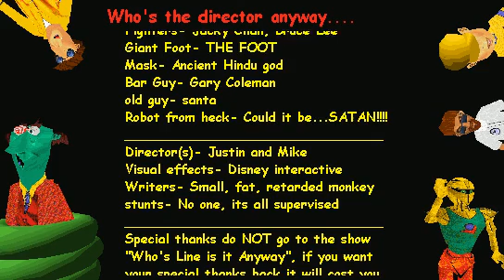Who's the Director Anyway? 6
Directed by Mike Belfance and Mike Wawrzonek. 2000